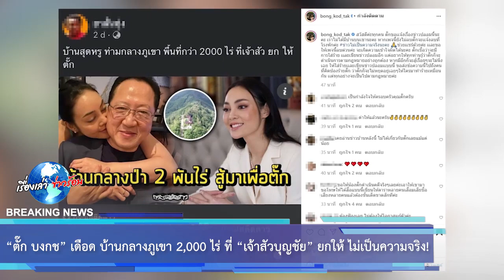“ตั๊ก บงกช” เดือด บ้านกลางภูเขา 2,000 ไร่ ที่ “เจ้าสัวบุญชัย” ยกให้ ไม่เป็นความจริง!